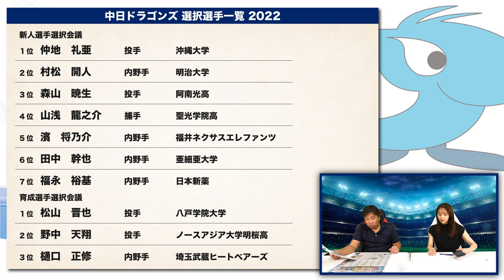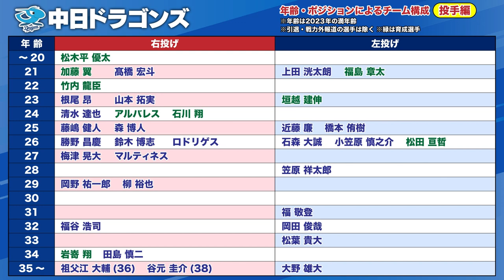【ドラフト評価①】『中日の弱さは年齢構成による中間層の空洞化』ドラフトで補強する事はできるのか？中日ドラゴンズ編